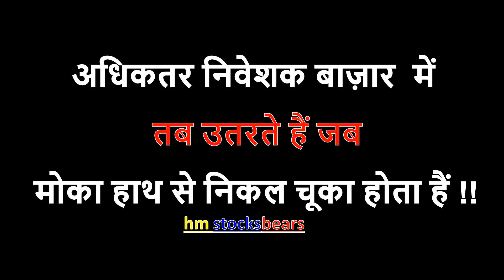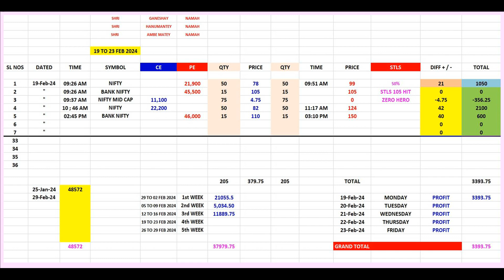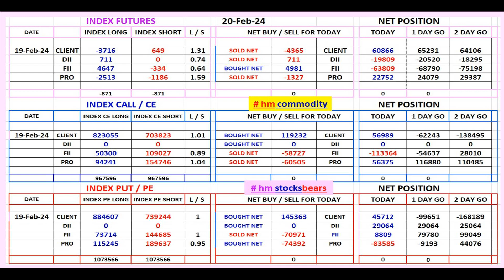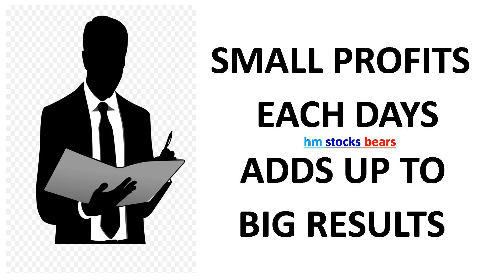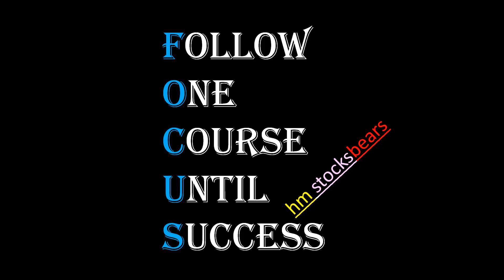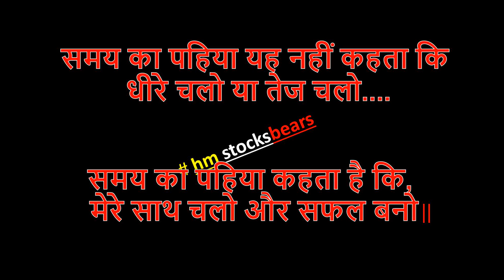Nifty | Bank Nifty | Mid cap | Fin Nifty | Sensex | Option Level | Prediction For 20 Feb 2024